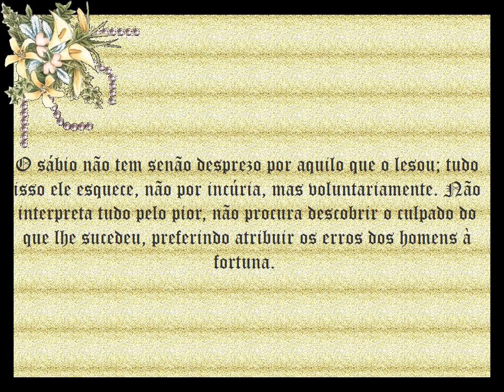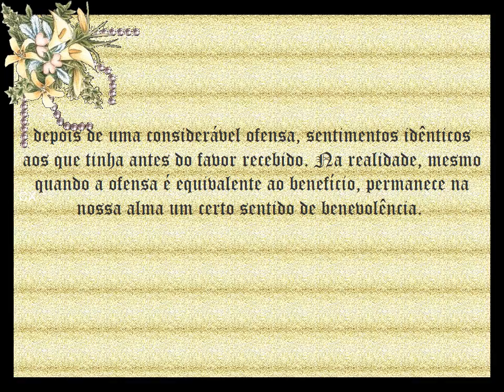O INGRATO E SEU OPOSTO